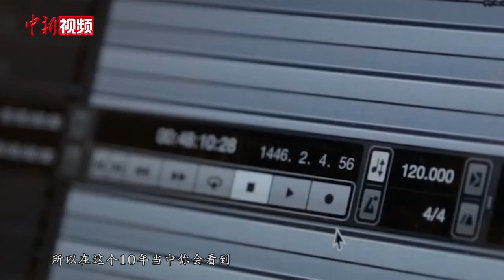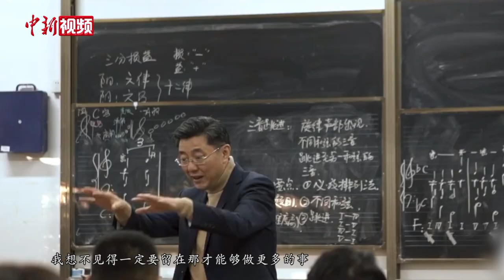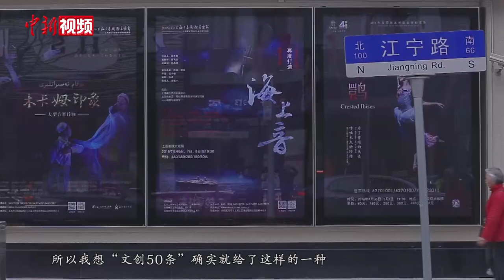【侨见·上海这十年】王勇：上海为国际大都市的文化发展提供了样板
“侨见·上海这十年”系列专访，以十年来每年一个上海发展历程中的里程碑性事件为切入口，邀请十位上海侨界代表人物进行解读。结合时代背景，由点带线及面，对该年度标志性事件所产生的重大意义、前因后果等进行解读，并以历史纵深视角和全球视野，对十年来该领域的发展进行评述，全面、系统地呈现各领域侨界代表人士眼中一个蓬勃发展、开放包容的中国典型大都市，以及日新月异的前景下，十年来其背后所承担的诸多国家战略诞生的初衷、改革发展的成效及所产生的深远意义。
2017年，上海文化圈“沸腾”了。大世界、百乐门、上海大戏院等一批老牌文化场馆盛装归来；世博文化公园、上海博物馆东馆、上海图书馆东馆、宛平剧场等一批上海重大文化设施“走出蓝图”，陆续开工兴建或改扩建，把行业职能的专业化与社会功能的复合化融为一体；新出台的上海“文创50条”则在影视、演艺等不同产业“发力”。上海大学音乐学院院长、上海市侨联副主席王勇指出，上海为多元化的国际大都市如何推动文化发展提供了样板。